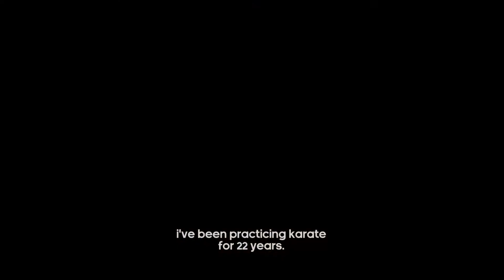KARATE RAFAEL 1 minute draft